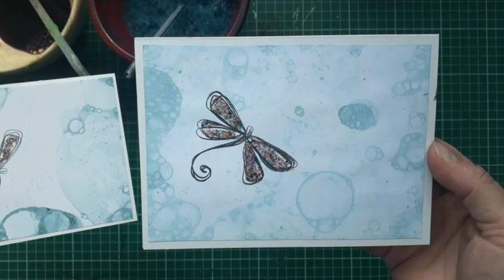Hintergründe mit Farbe und Spülmittel